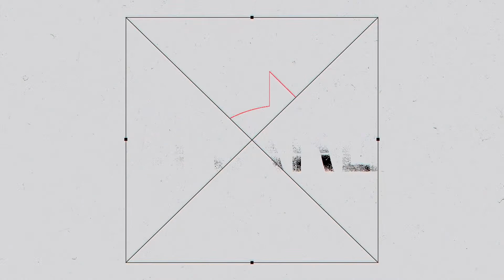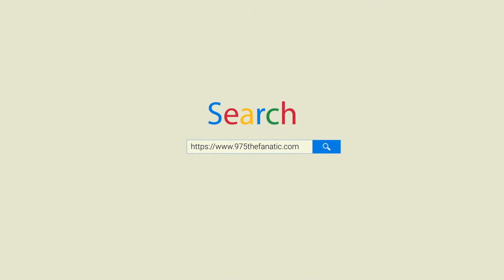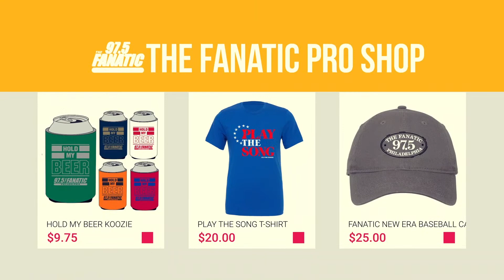The John Kincade Show on 97.5 The Fanatic 9/23/2022